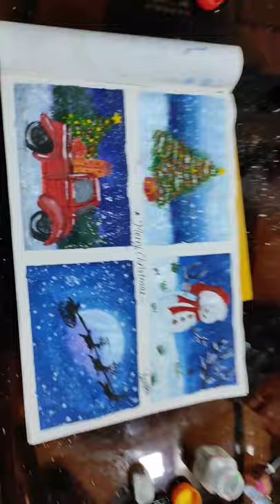Christmas painting.. paintings please_like_share & subscribe..